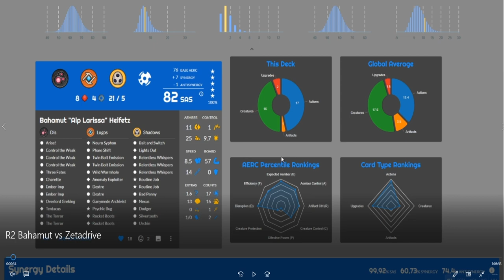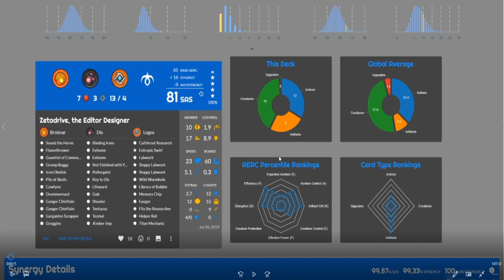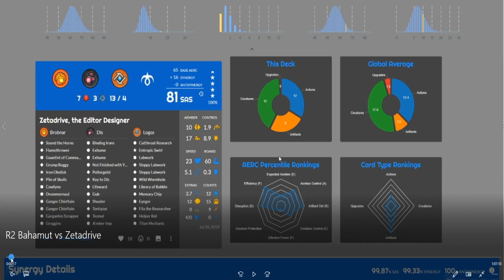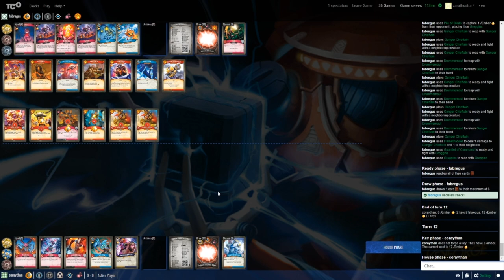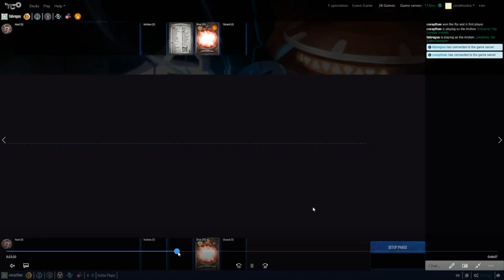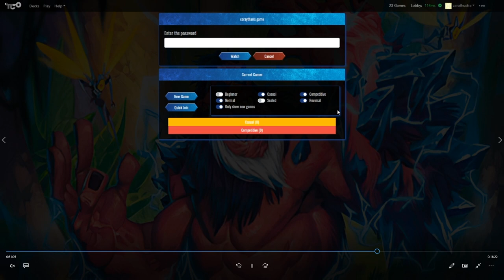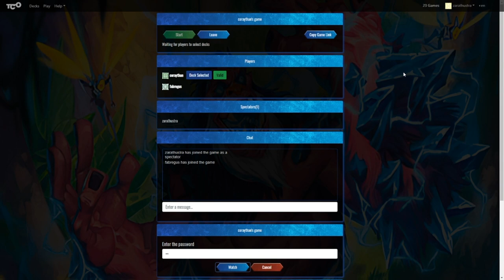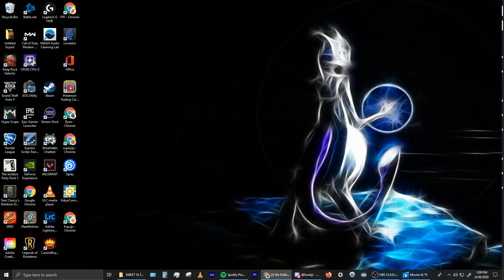Keyforge AC Sweat 16 AemberRush Elite 8 Bahamut VS Zetadrive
Enter a world where anything is possible in KeyForge! In the center of the universe hangs the Crucible, an artificial world built from the pieces of countless planets. Here, in the world’s first Unique Deck Game, created by legendary designer Richard Garfield, two players step into the roles of mighty Archons, racing to forge keys that unlock the Crucible’s hidden Vaults.

Leading their diverse teams, filled with followers from three of the Crucible’s great Houses, the Archons must gather Æmber, stave off their opponent’s progress, and ultimately be the first to open a Vault and gain its incredible knowledge. With a vast array of creatures, artifacts, and abilities and over 104 quadrillion possible decks, every deck is completely one-of-a-kind, and no two battles will ever be the same!